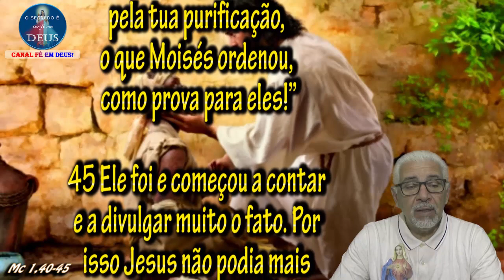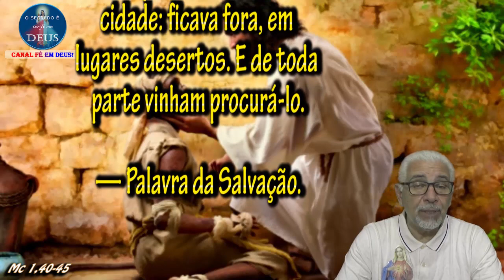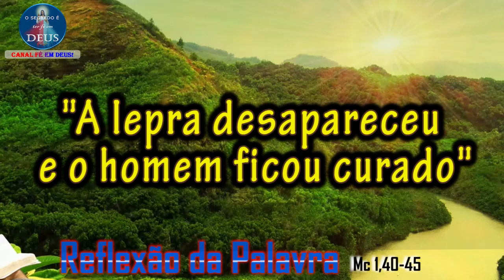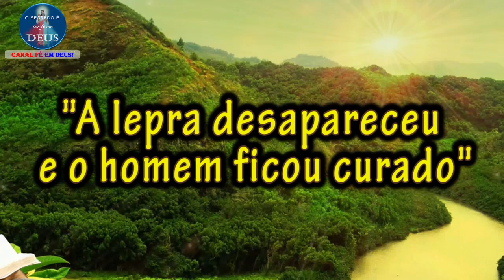EVANGELHO DO DIA 16/01/2020, COM REFLEXÃO. Evangelho (Mc 1,40-45)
"A lepra desapareceu e o homem ficou curado"

Naquele tempo, 40 um leproso chegou perto de Jesus, e de joelhos pediu: “Se queres, tens o poder de curar-me”.
41 Jesus, cheio de compaixão, estendeu a mão, tocou nele, e disse: “Eu quero: fica curado!”
42 No mesmo instante, a lepra desapareceu, e ele ficou curado.
43 Então Jesus o mandou logo embora,
44 falando com firmeza: “Não contes nada disso a ninguém! Vai, mostra-te ao sacerdote e oferece, pela tua purificação, o que Moisés ordenou, como prova para eles!”
45 Ele foi e começou a contar e a divulgar muito o fato. Por isso Jesus não podia mais entrar publicamente numa cidade: ficava fora, em lugares desertos. E de toda parte vinham procurá-lo.